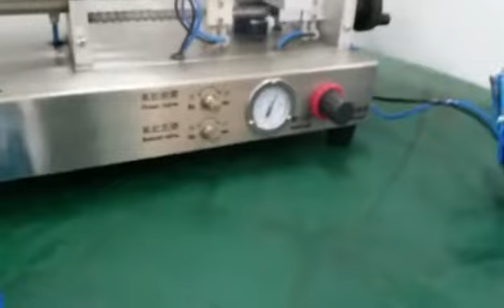Liquid Filler Fill in Bottle